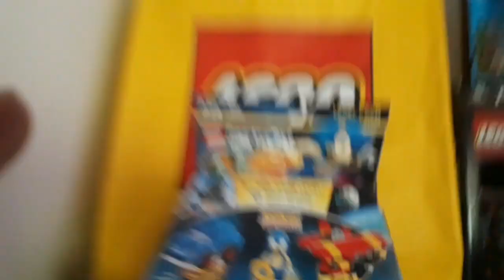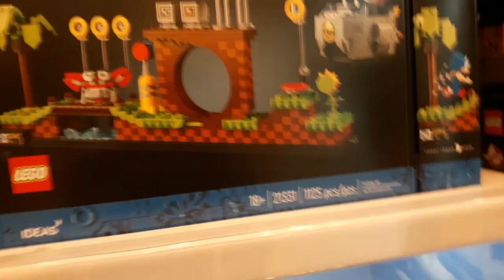Ontem eu comprei o LEGO IDEAS Sonic the hedgehog green hill zone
Legal, né?

Depois eu mostro direitinho como ficou.